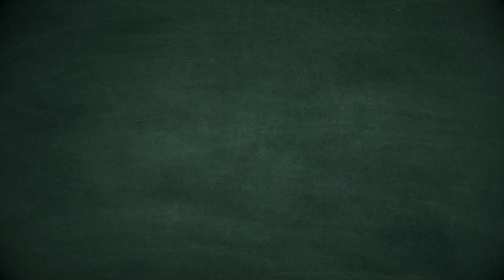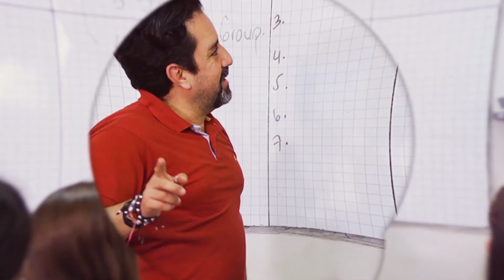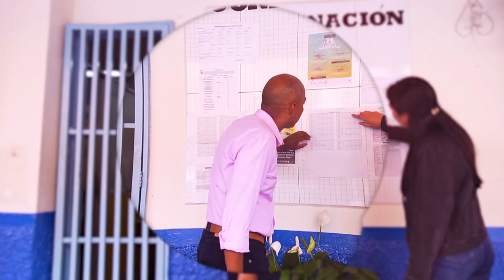Escuela y Familia | Charlas Maestras | Teleantioquia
En esta emisión de Charlas Maestras 🗣️ nos acompañan los docentes Magnolia Acevedo y Julián Cataño para conversar de la temática de escuela y familia 🏫:  Un vínculo necesario en el proceso educativo📚 es el que se establece entre la familia del estudiante y la institución educativa. De esa sana relación el primer beneficiado es el niño 👦🏻, la niña 👧🏽, que encuentran en esa cercanía un sistema de confianzas que refuerza su entorno protector.